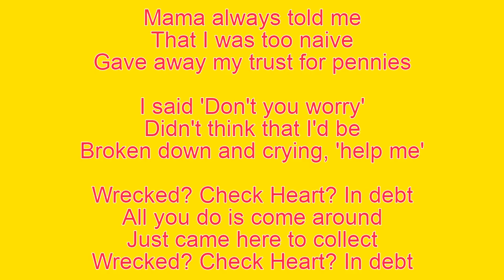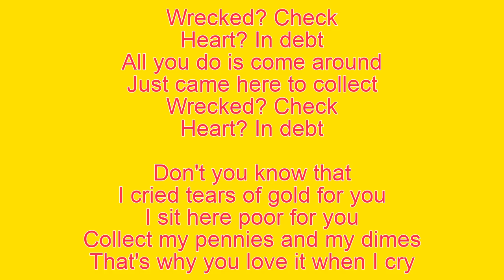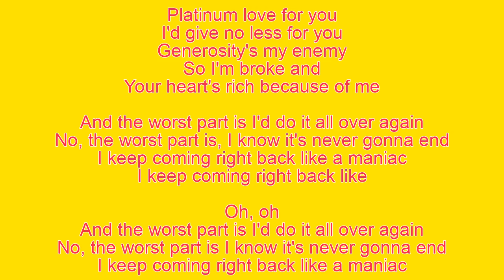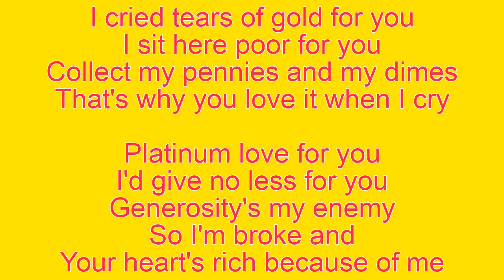Daneliya Tuleshova - Tears Of Gold ( Lyrics )